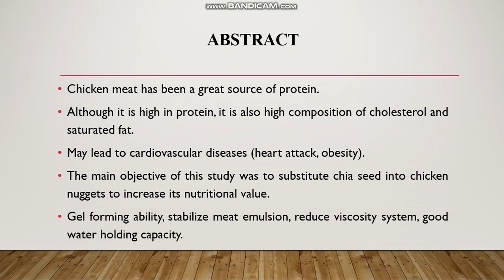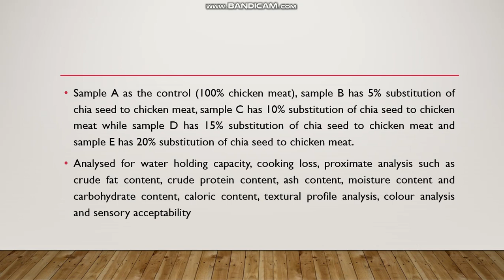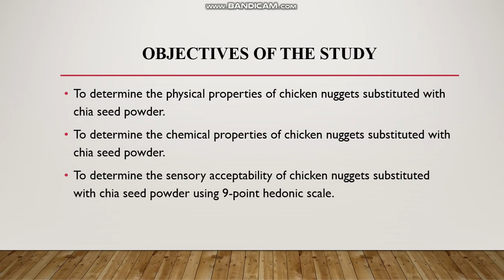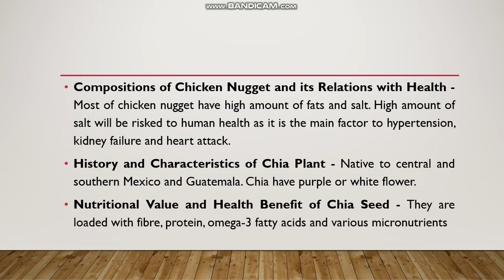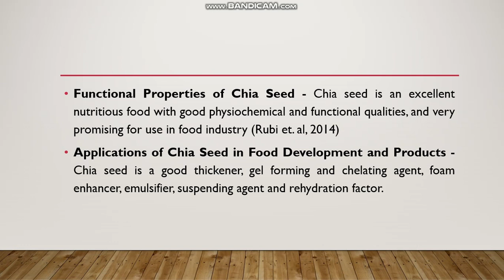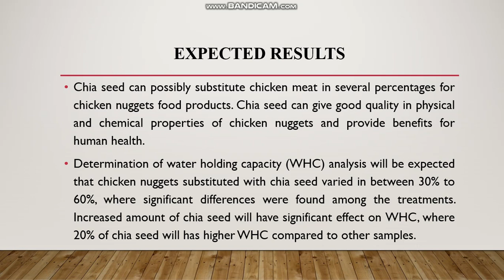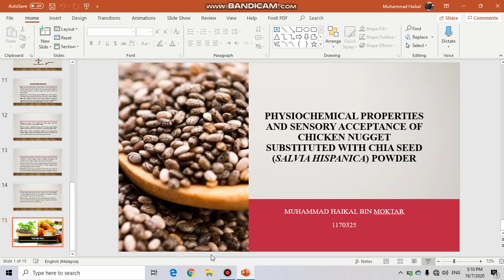1170325 Muhammad Haikal Bin Moktar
My video thesis proposal..Physiochemical Properties of chicken nugget substituted with chia seed(Salvia Hispanica) powder.